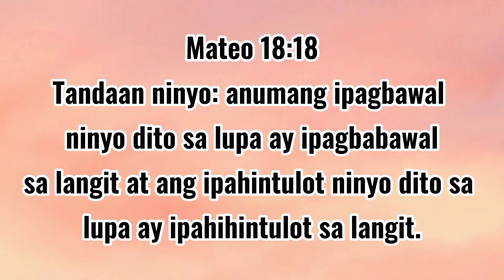Paano Ba Magkumpisal?(especially for those who doesn't know how to)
Confession is a disclosure of one's sins in the Sacrament of Reconciliation.The Priest us given authority in that Sacrament and because of that we are assured of God's forgiveness.

God loves us no matter what, and God's forgiveness means that we get to start over with a clean slate.In this video I will be sharing the basic way on how to confess or start a conversation on confessing your sins.

Well , this isn't the correct way but, I'll say it can help you to start especially if you want to but you never knows How.